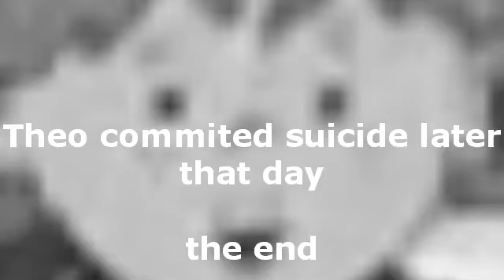[Caillou YTP] Deep Sea Crack